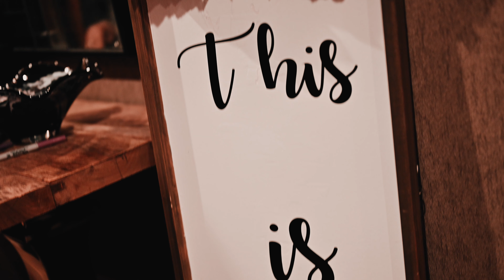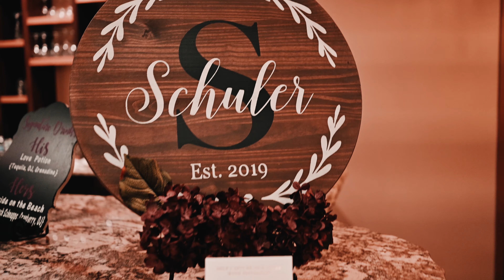Francine & Adam's Reception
What a happy couple. After only spending a couple hours with these two, I could truly tell they were meant for each other. By listening to the stories from their bridal party, they were meant to be in each other's lives. I wish you two the best of luck and I hope our paths will cross again very soon. God Bless.

Liam Abrigg
Bentley’s Photography & Video, LLC
Location: Canfield, Ohio